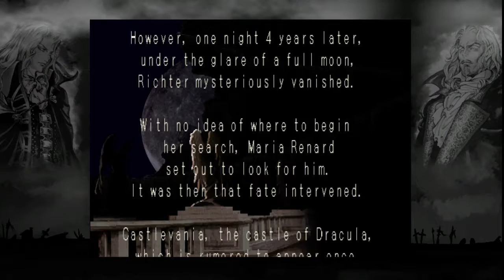Castlevania: SOTN opening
Video of the XBOX ONE games i Play and Home Video i Do for Fun on this channel

Home Made Video on Song that i really love ... Comments ans insight are always appreciate ... Have a Good One :)

Video des Jeux XBOX ONE que je Joue plus Video Amateur pour le Plaisir sur cette chaine

Site de Vidéo Home Made Sur des Chansons que j'apprécie énormément ... Commentaires et Suggestions sont toujours apprécié ... Bonne Journée :)